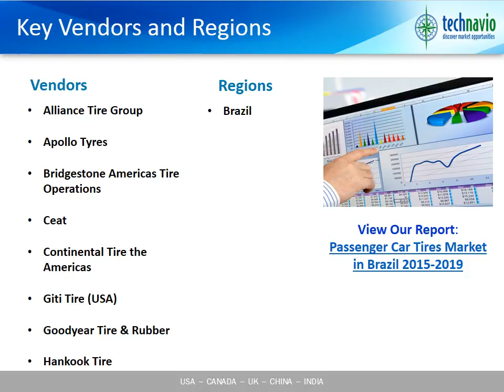Passenger Car Tires Market in Brazil 2015-2019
Technavio's report, the Passenger Car Tire Market in Brazil 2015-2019, has been prepared based on an in-depth market analysis with inputs from industry experts. It covers the passenger car tire market in Brazil landscape and its growth prospects in the coming years. The report also includes a discussion of the key vendors.